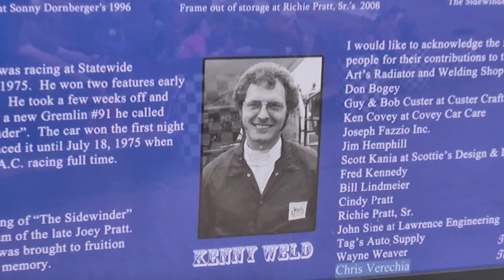Lincoln Speedway 410 Sprint Car Highlights 9-24-11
Lincoln Speedway 410 Sprint Car Highlights 9-24-11. Video courtesy of PAPosseracing.com